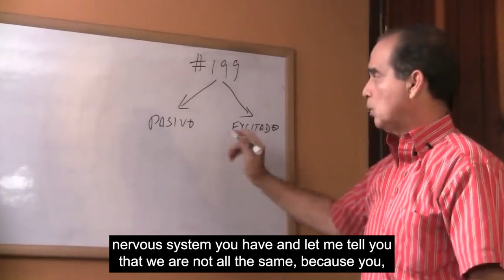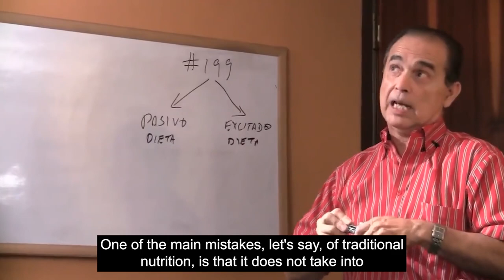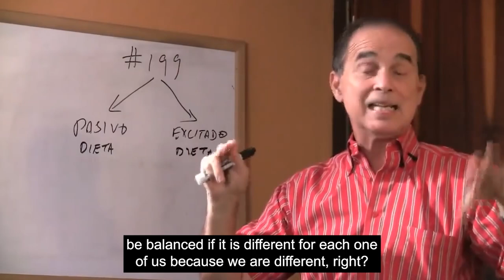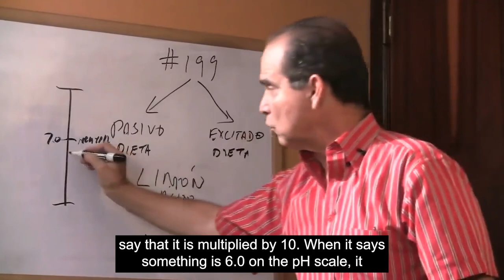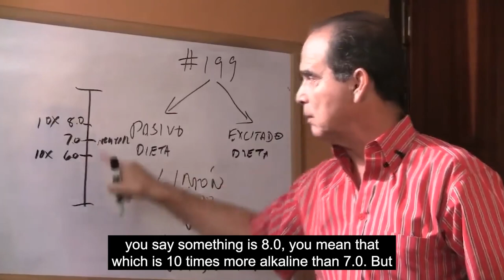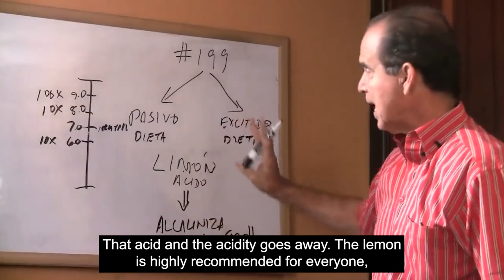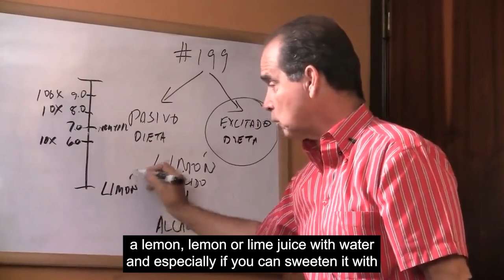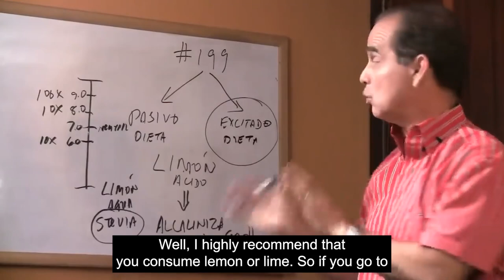#712 Benefits of lemon or lime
In this episode, Frank Suárez mentions what the benefits are of consuming natural lemon juice.